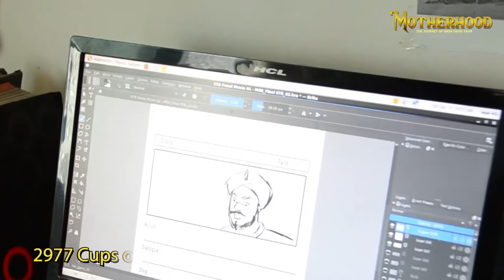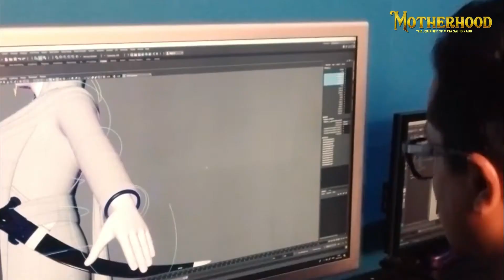Behind the Scenes Part 2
*Behind the Scenes Exclusive*
FF @tav.one and @irealities_group
🎨6 Artists 📚6388 References used
🎞70 Scenes
📽3477 Shots
🖌4381 Story Boards
🎥100's of Camera angles utilised
✏53 pencils used
😍Emotions, Love & Sacrifice 💪🏼Leadership, Devotion & Strength
🙏🏼Honour & Valour
Faith 🎬1 Movie. 🌹Motherhood- The Journey of Mata Sahib Kaur🌹

Account name: Nihal Nihal Nihal Productions
Sort Code: 60-15-48
BIC: NWBKGB2L
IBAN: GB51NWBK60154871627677